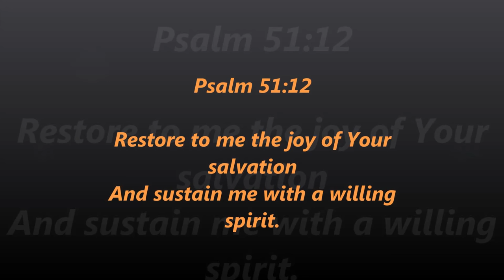M.E.B.B Church Youth Service 06.28.2015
Our Youth Service theme this year was Psalm 51:12 Restore in me the joy of your salvation and sustain me with a willing spirit.
M.E.B.B Church
9210 Ave L